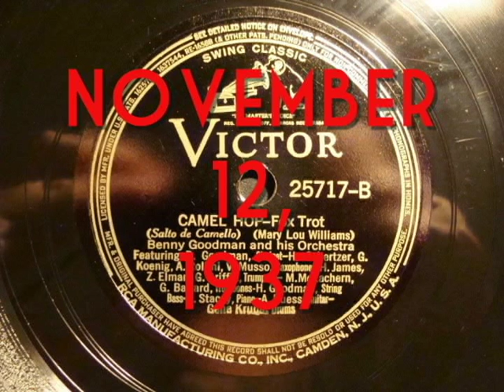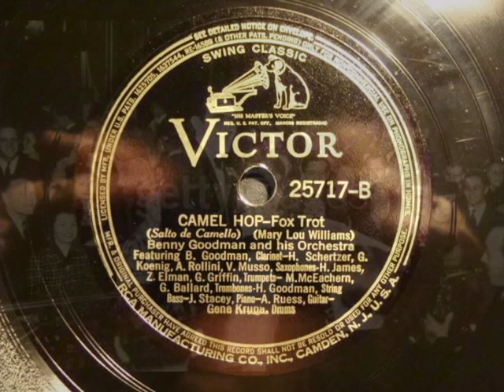78rpm: Camel Hop - Benny Goodman and his Orchestra, 1937 - Victor 25717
If you've got trouble moving, believe you me, this baby's got plenty of ounce bouncin' to help cure whatever ails you this day. ;)

Mint condition, first pressing and recorded 78 years ago today, to boot.

Dig.